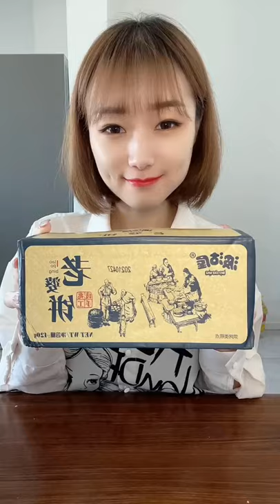MUKBANG Hot Dogs Eating & Spicy Noodle & Chicken Eggs Eating @ASMR Yummy Roll Sausages Eating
cookies e cig
cookies e nail
cookies from cake mix
cookies from scratch
cookies for kids
cookies for diabetics
cookies fortune
cookies for dogs
cookies for delivery
cookies for sale
f cookies strain
f cookieswirlc
f factor cookies
f cup cookies
f cup cookies buy online
f cup cookies review
f&m cookies
f'real cookies and cream milkshake
cookies gravity bong
cookies grill
cookies game
cookies gift
cookies grinder
cookies google chrome
cookies glow tray
g cookies strain
g cookies orlando
cookies g pen
cookies g pen connect
cookies g pen nova
cookies g pen cartridge
cookies g bong
cookies g pen pods
cookies hayward
cookies hoodie
cookies hat
cookies hong kong
cookies houston
cookies homemade
cookies healthy
cookies history
h cookies co. limited
cookies h street
cookies h&m
cookies h st
4-h cookies
48 h cookies
h mart cookies
nutri h cookies
cookies internet
cookies in air fryer
cookies in spanish
cookies in php
cookies in javascript
cookies in java
i cookies biscotti
i cookies you
i cookies and cream
i cookies meaning
cookies i phone
cookies i can make
cookies i chrome
cookies i safari
cookie jar
cookie js
cookies javascript
cookies jacket
cookies jamaica
cookies jakarta
cookies jamaica ave
cookies janes patisserie
j cookies strain
j.cookies art
j cookies ukiah
cookies j street
cookies j st
cookies j.co
cookies jpods
cookies kids
cookies kalamazoo
cookies kitchen
cookies kids near me
cookies kids reviews
cookies kalamazoo menu
cookies kicks
k's cookies bakery
k's cookies st augustine
cookies k road
special k cookies
madison k cookies
k harrodson cookies
k toos cookies
special k cookies with coconut
cookies las vegas
cookies la mesa
cookies logo
cookies los angeles
cookies löschen
cookies london
cookies lompoc
cookies light up tray
l cookieswirlc
l cookies recipe
l cookies strain
l cookieswirlc videos
l cookies rosi
l cookies world see
l'oven cookies
cookies melrose
cookies modesto
cookies meaning in hindi
cookies maywood
cookies merch
cookies monster
cookies made with cake mix
m cookies strain
m cookies weed
cookies m&s
cookies m cream
m&m cookies christmas
m&s cookies and cream cake
m&m cookies in a jar
cookies near me
cookies n cream
cookies n cream ice cream
cookies nyc
cookies n cream cake
cookies no butter
cookies n chem strain
cookies n cream milkshake
cookies n cream bronxville
cookies n kicks sweatpants
cookies on the strip
cookies oakland
cookies online
cookies on iphone
cookies out of cake mix
cookies on websites
cookies oppskrift
o cookies cookie clicker
cookies o'fallon mo
cookies o clock
cookies o cream
cream o cookies n cream
fudgee o cookies
cookies pen
cookies packaging
cookies portland
cookies png
cookies policy
cookies pueblo
cookies packwoods
cookies photography
cookie swirl c p
is cookie swirl c a p star
p butter cookies
sweet p's cookies
s&p cookies
sweet p cookies bluffton sc
fruity p cookies strain
p terry's cookies
cookies quotes
cookies quartet
cookies quebec
cookies queens
cookies quebec st
cookies que son
cookies questions and answers
cookies quick manager
q cookieswirlc
q cookies significa
cookies q and creamery
kookies q utica
baby q cookies
suzie q cookies
swirly q cookies
snow q cookies
cookies recipe easy
cookies redding
cookies recette
cookies rolling tray
cookies restaurant
cookies recept
cookies rezept
r cookies cartridge
r.cookies python
r/cookies and cream
are cookies bad
r cookies strain
r cookies cart
r.cookies requests
r cookies oxford ms
cookies store
cookies shirt
cookies sf
cookies sacramento
cookies santa ana
cookies san diego
cookies settings
cookies store near me
s cookies italian
s cookies stella d'oro
s cookies milano
s cookies brand
s cookies strain
s cookies sebastian maniscalco
s cookies recipes
s cookies arabic
cookies tacoma
cookies t shirt
cookies tray
cookies then milk
cookies to make
cookies types
cookies tasty
cookies t shirts
t cookies with chocolate
cookies t shirt weed
cookies t shirt brand
cookieswirlc t shirt
cookies t shirt zumiez
cookies t shirt uk
cookies t shirt amazon
cookies uniform
cookies uniform store
cookies using cake mix
cookies urban dictionary
cookies united
cookies uk
cookies using almond flour
cookies usa
cookies u village
cookies u can decorate
youtube cookies
cookies u can freeze
cookies utorrent
u luv cookies
u bake cookies
u-lu cookies
cookies vape battery
cookies vs local storage
cookies vs biscuits
cookies vegas
cookies verwijderen
cookies vs session
cookies vs cache
cookies vs claus
cookies and cache
cookies v.s claus
cookies v 1.8.3
cookie swirl c v
cookie swirl c
cookies or cupcakes
cookies or cake
teddy v cookies
cookies weed brand
cookies worcester
cookies world c
cookies without eggs
cookies without brown sugar
cookies woodland hills
cookies with cake